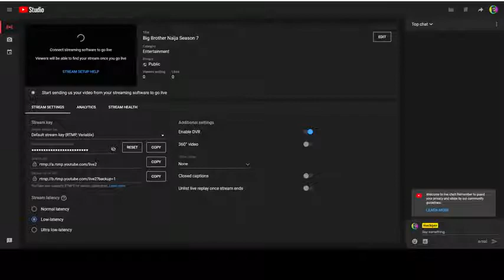Big brother naija season 7 the homecoming of the housemates ❤😩